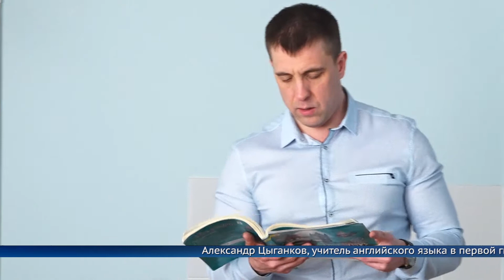Учитель мужская профессия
Первая гимназия, пожалуй, единственное образовательной учреждение, где работают столько мужчин. Здесь их 20! 13 из них - педагоги. Каждого учителя, инженера, заместителя руководство уважает и ценит.